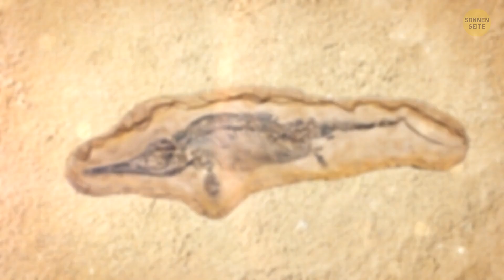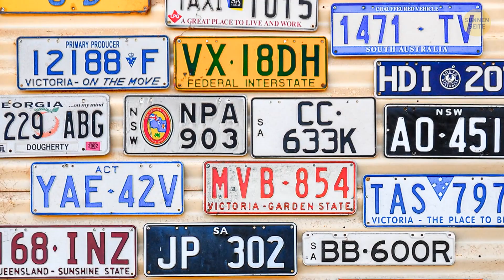11+ aufschlussreiche Fakten über verschiedene Dinge